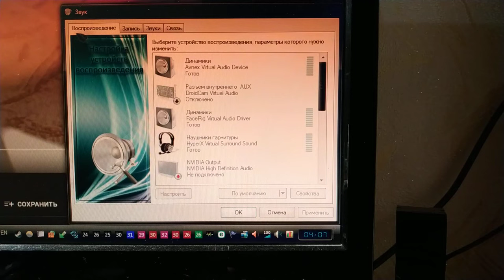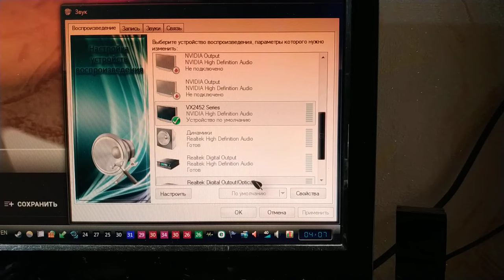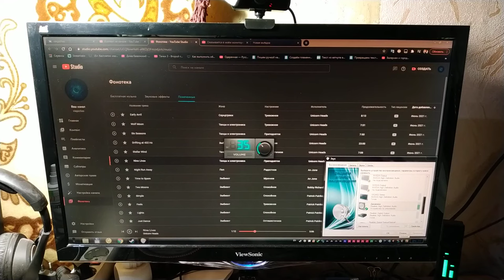Как вывести звук на монитор через HDMI кабель?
В этом видео я расскажу и покажу вам, как можно вывести звук на монитор, если он подключен к компьютеру через hdmi кабель.